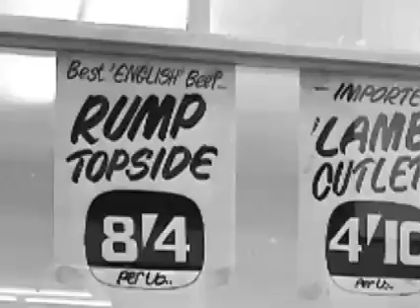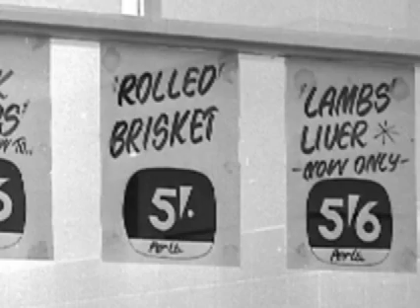LEEK STAFFORDSHIRE 2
Leek Staffordshire Past in Pictures & Music